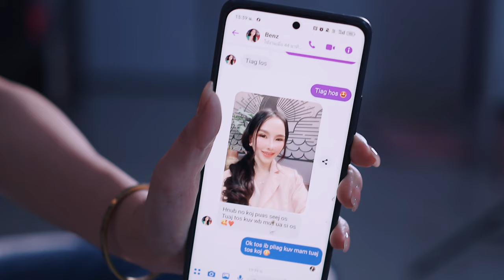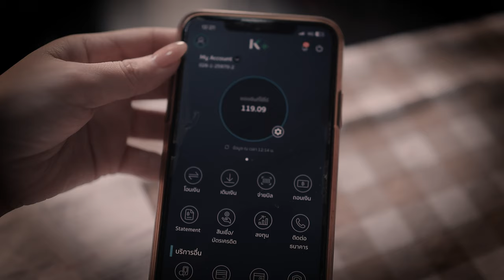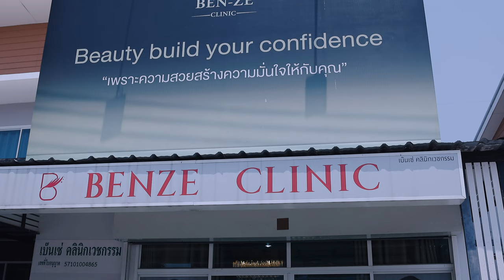Maiv Choj - ROV HLUB YUS TUS KHEEJ | (OFFICIAL MV)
Credits:
Producer: Npaub Vwj
Lyricst: Npaub Vwj, Toom Hawj
Mixed & Mastered : Toom Hawj
Videographer/Editor: Paj Yeeb Yaj, Maiv Zuag Thoj

Lyrics:
me leej nus cas hnub no koj
hloov dua siab mus hlub tus shiab
co kuv no nyob ib leeg xwb
koj mus nrog tus chiab
txoj kev hlub ntawm koj tiab kuv
ntshe yuav plam txij hnub no mus
nub no kuv yeej tsis nkag siab
los yuav tau ua ib siab cos koj mus
*wb nyob ua ke los ntev
wb lub neej los txom 2 nyem
los kuv ceem nrog koj
tuav koj txais tes nyob nrog koj ua ke
ntshaw lub neej nplua nuj
tiaj li khwv nruab hnub hmo ntuj
vim ntseeg tias txoj kev sib hlub
yuav coj wb lub neej mus
...txawm kuv txawj nce npaum cas
tsis zoo nkauj li yav tag koj tiaj dhuav
**kuv yeej paub kuv tus kheej tias
tsis zoo nkauj li thaum ceem chiab
kuv tus ntxhiab tsis zoo li thauv
koj thiaj yws 2 rau kuv
koj mus hlub tus shiab
koj pom kuv koj tiaj qias 2
kuv ua li cas ha.
rov hlub yus tus kheej zoo dua
.Intro. ( * ),( ** ), ( ** )